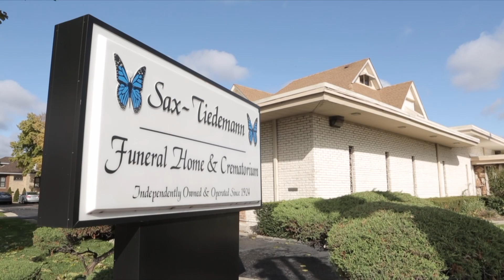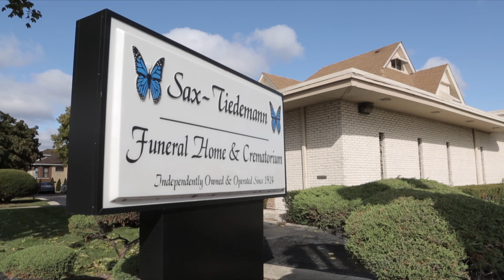Sax-Tiedemann Funeral Home-Four Generations of Serving the Community.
Timothy Dawson, son of Stephen & Tammi Dawson and grandson of Clyde & Jean Tiedemann Dawson has become a Licensed Funeral Director. Timothy will be the 4th Generation of his family at the family owned and operated Sax-Tiedemann Funeral Home in Franklin Park.

He didn't exactly hurry in. As Tim states, "I took a while to find out exactly what I wanted to do. I remembered doing odd jobs around the funeral home while younger. After college, it occurred to me how comfortable I felt here and what a special place this was."

For Stephen & Tammi Dawson and Clyde & Jean Dawson, Timothy's entry into Mortuary School was a celebratory moment. Being a funeral director is something a person should enter into freely and with dedication to the families in the community, and the person doing so must hear that calling on their own. Timothy did, and is, now working his way toward the legacy of 3 generations before him.

Family-owned and operated funeral homes are the most important kind. The generational legacy of service and connection between the Dawson's (Tiedemann's) and the congregations, parishes, organizations and communities in the area are over a hundred years and growing. Another generation is a blessing. We're continuing that legacy and we thank each and every family that has entrusted us with the care of their loved ones.